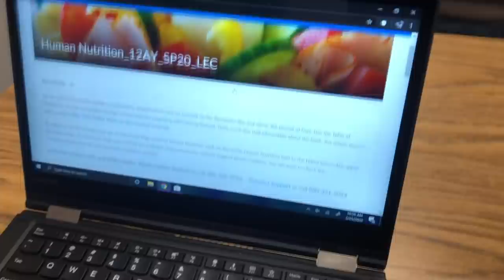A DAY in the LIFE of a TEEN in COLLEGE. Sibling RIVALRY. You're NOT STRONGER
It’s a day in the life of Tyson! Follow Tyson and Jordan as they go to their early morning classes and college. Watch to the end to see the issues that really matter between Tyson and Jordan. Jordan's dry humor is hilarious.

Do you want to travel to Costa Rica with us to serve and play??